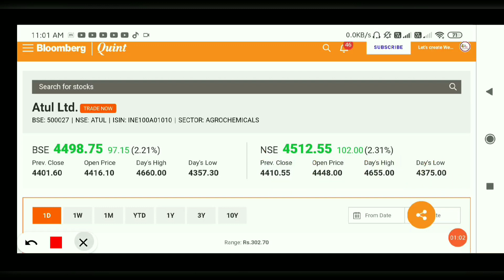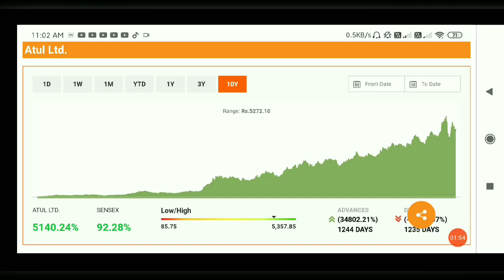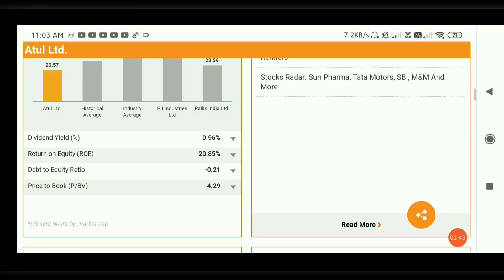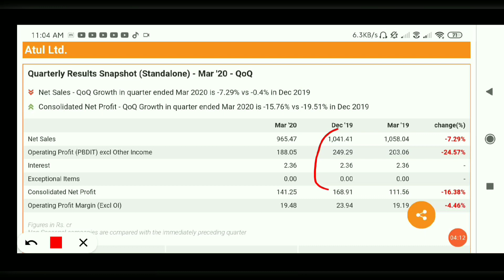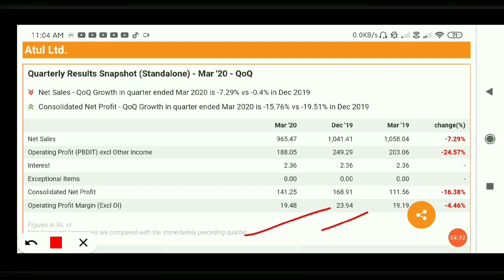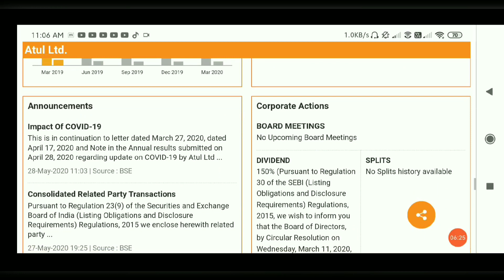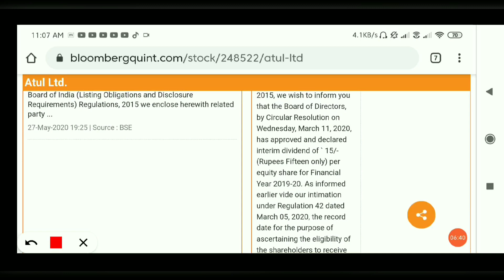atul ltd stock analysis, atul ltd stock review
AFFLE INDIA@1538

IRCTC@1368

BAJAJ FINANCE@1829

DEEPAK NITRITE@491

INDIAMART@2299

 NAVIN FLUORINE@1435

BAJAJ FINSERV@4407

BERGERPAINT@464

HDFC LIFE@501

RELAXO FOOTWEAR@635

SAFARI INDUSTRIES@356

SRF LTD@3593

HLE GLASSCOAT@1523

AFFLE INDIA@1538

IRCTC@1368

BAJAJ FINANCE@1829

DEEPAK NITRITE@491

INDIAMART@2299

 NAVIN FLUORINE@1435

BAJAJ FINSERV@4407

BERGERPAINT@464

HDFC LIFE@501

RELAXO FOOTWEAR@635

SAFARI INDUSTRIES@356

SRF LTD@3593

HLE GLASSCOAT@1523

SRF LTD@3593